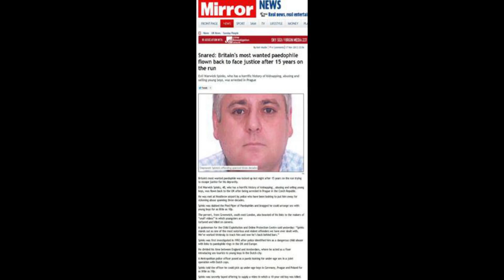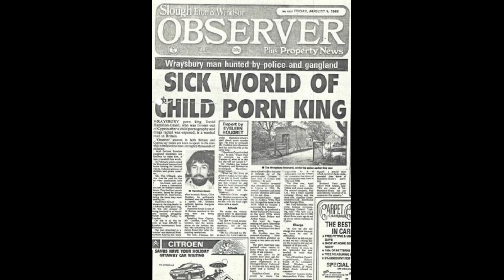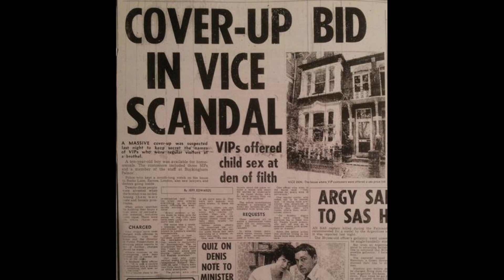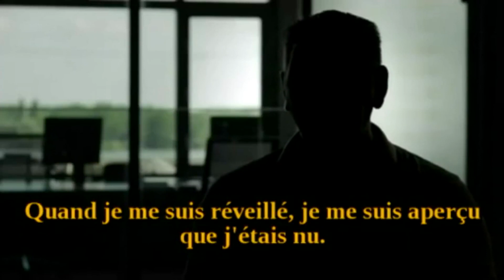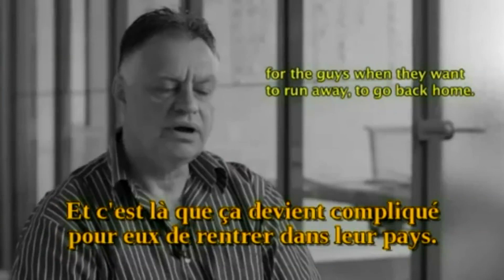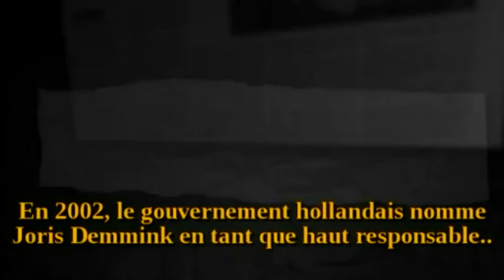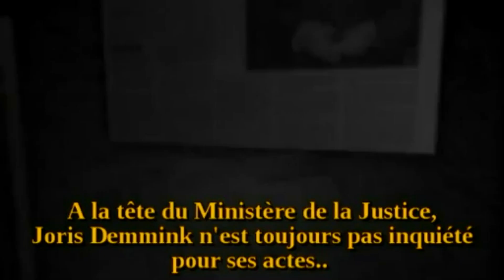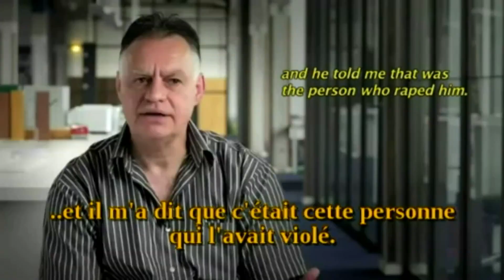Podcast | Les Réseaux pédocriminels n’existent pas – Round 17 – Réseau Amsterdam